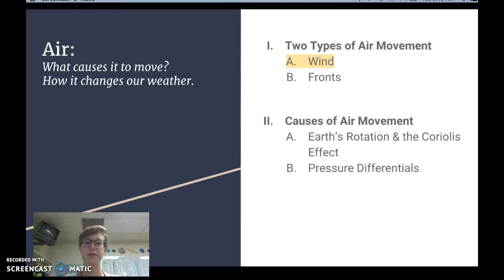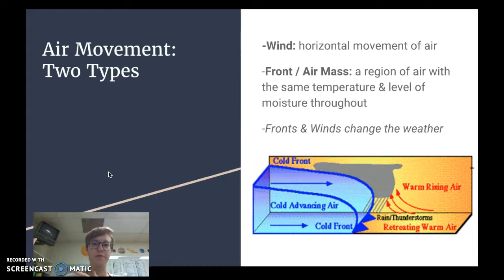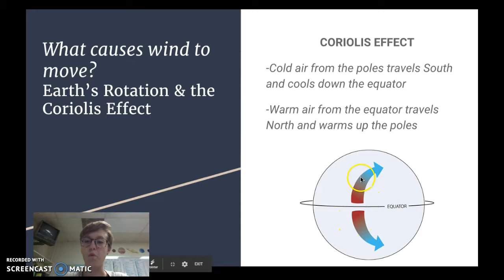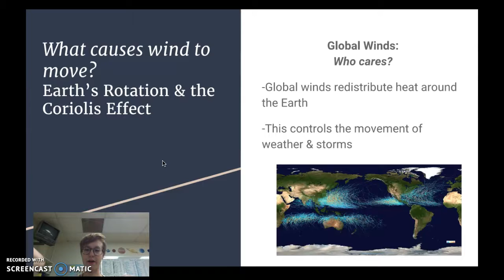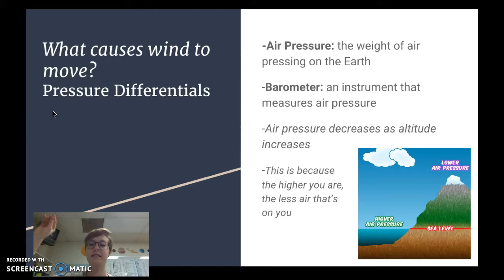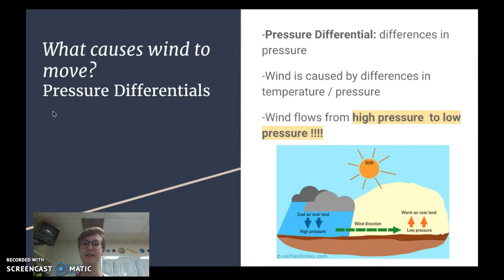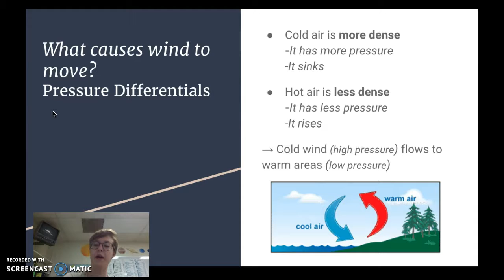Air Movement & Wind